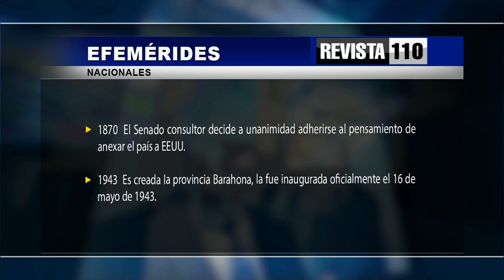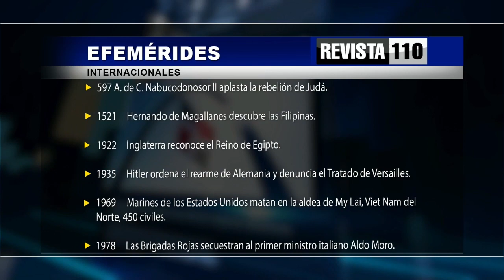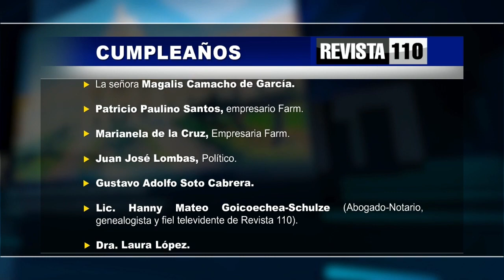Revista 110 | Agropecuaria | Efemerides | Dr. Hazim 16/03/2024